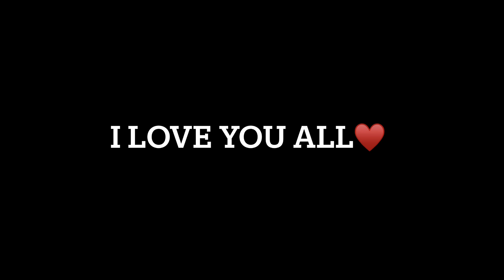CHOSEN ONES‼️THEY HATE TO SEE YOU DO BETTER😏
Stop talking and let your actions speak for you! 💯

*This information can also be found in the “About” section*